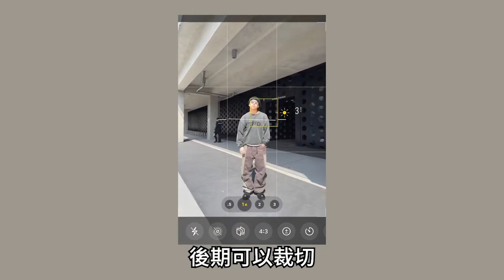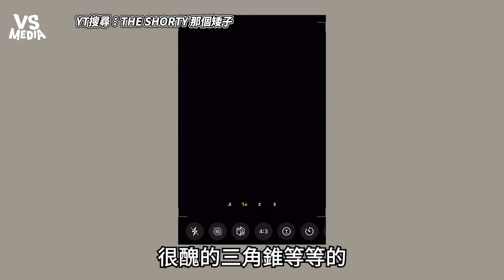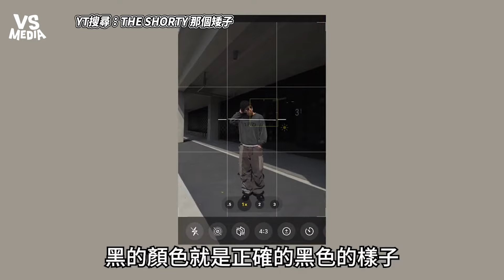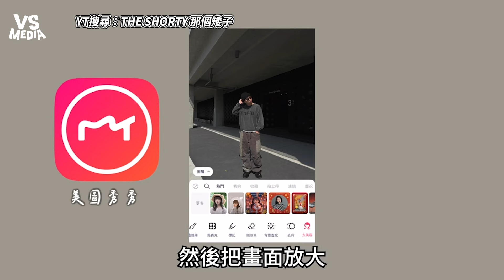三招讓你掌握拍照技巧 用手機也能輕鬆拍帥照！ ｜VS MEDIAｘ@theshorty1828